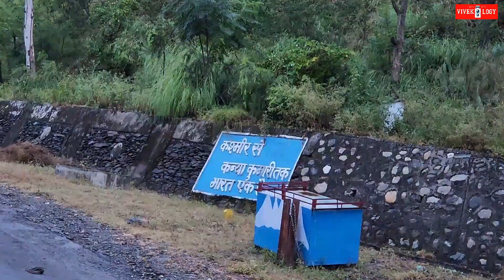Tehri Dam Uttarakhand || 🌎 World Fourth Highest Dam Tehri Dam || Tehri Dam Reservoir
Tehri Dam is the highest dam in India || Tehri Dam is the highest dam in India and fourth highest dam in the world. It is around 260.5 metre high and 592 metre long.

Entry Pass For Tehri Dam

Tehri Dam Google Location